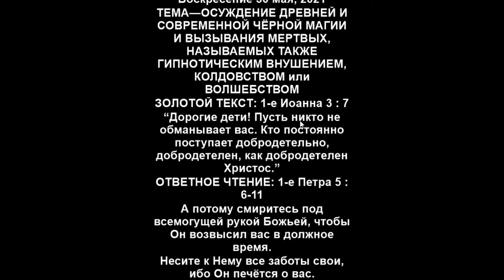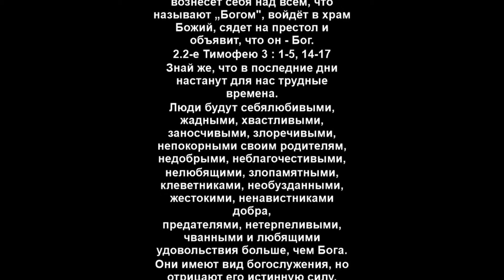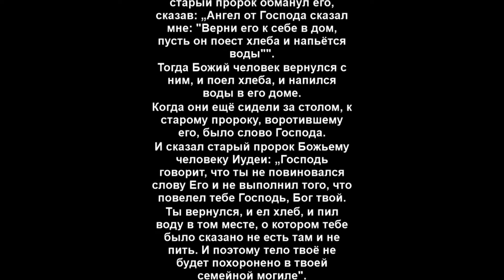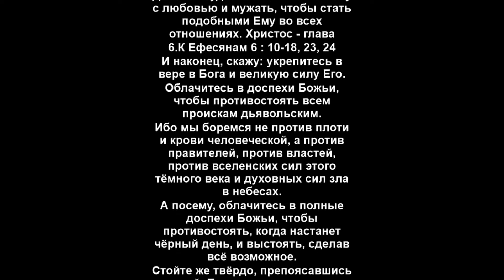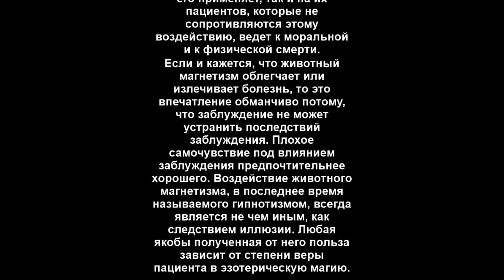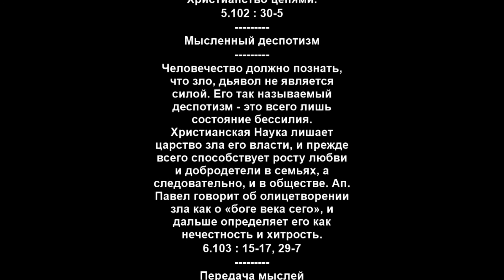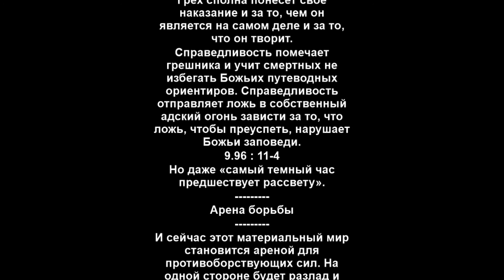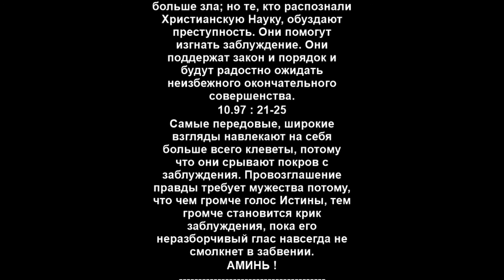ОСУЖДЕНИЕ ЧЁРНОЙ МАГИИИ ВЫЗЫВАНИЯ МЕРТВЫХ, ГИПНОТИЧЕСКИХ ВНУШЕНИЙ, КОЛДОВСТВА или ВОЛШЕБСТВА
ОСУЖДЕНИЕ ДРЕВНЕЙ И СОВРЕМЕННОЙ ЧЁРНОЙ МАГИИ
И ВЫЗЫВАНИЯ МЕРТВЫХ, НАЗЫВАЕМЫХ ТАКЖЕ
ГИПНОТИЧЕСКИМ ВНУШЕНИЕМ, КОЛДОВСТВОМ или
ВОЛШЕБСТВОМ